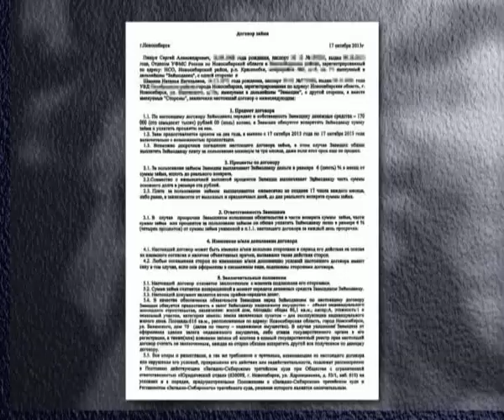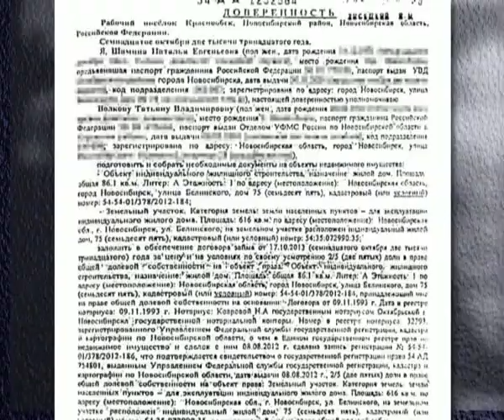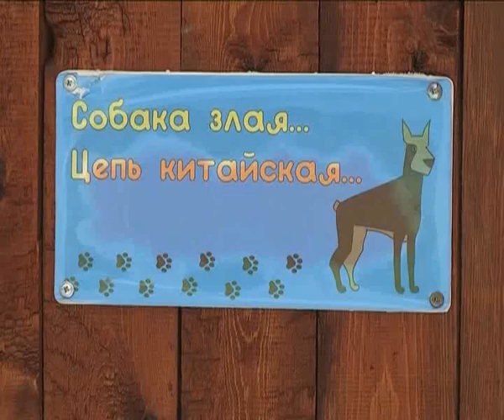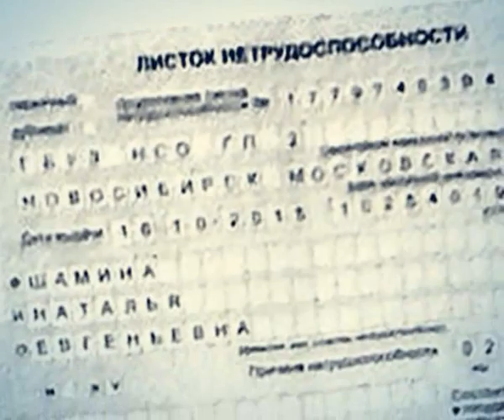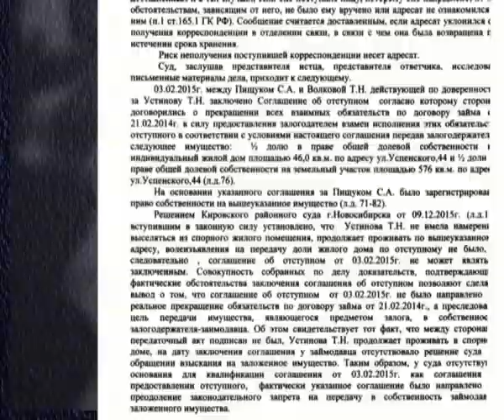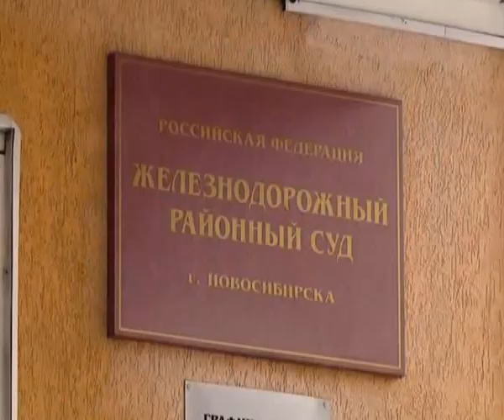Прецедент. Сибирский Гобсек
В центре внимания нашего объектива уже знакомый Вам краснообский адвокат Сергей Пищук. Несколько лет назад он наладил весьма прибыльный бизнес – выдавал займы под залог недвижимости. Для многих клиентов Пищука эта сделка имела весьма драматичные последствия – люди потеряли свое единственное жилье. Журналистское расследование, которое мы ведем уже более полугода, принесло свои первые плоды.